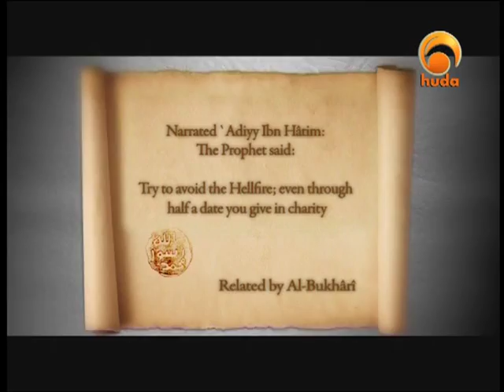The Quran And Science, Day & Night Alternation - Dr Zaghloul El Naggar & Sherif El Touny